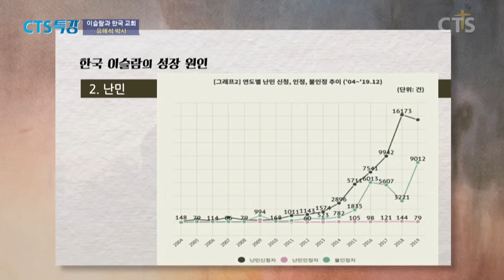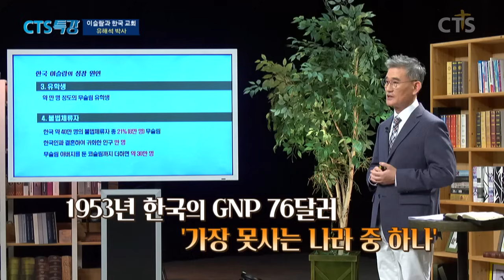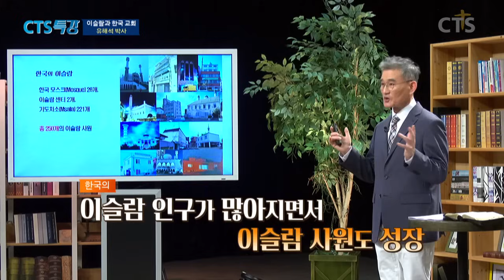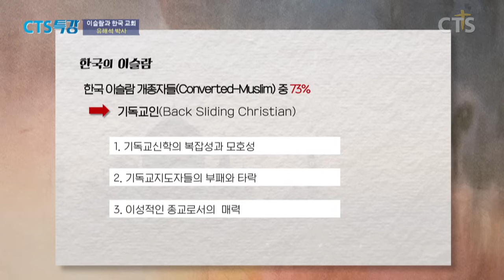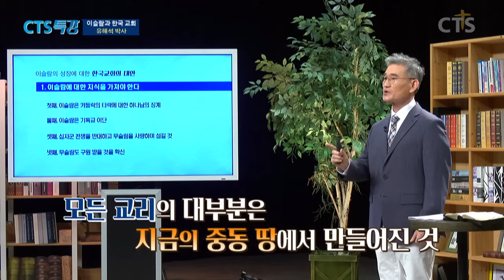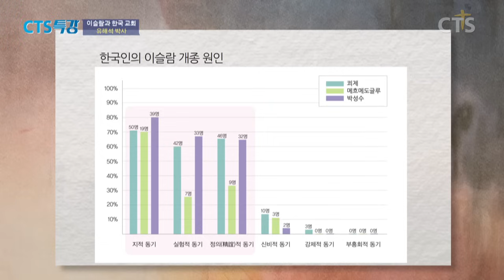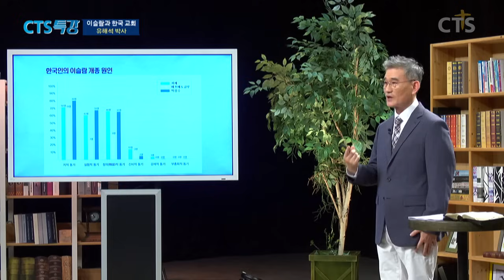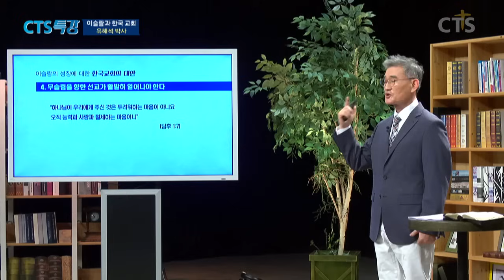수많은 무슬림들이 "기독교"로 개종하고 있습니다! - 총신대 '유해석 박사'의 이슬람 특강 (8강)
CTS특강
[이슬람과 한국 교회  ]

한국에 처음 이슬람이 들어온 것은 '통일신라 시대'

불법체류자까지 포함하면
현 한국의 무슬림 인구는 약 30만 명.
무슬림이 증가하며 이슬람 사원 또한 늘어나고 있습니다.

무슬림을 바라볼 때,
증오와 분노가 아니라
그리스도의 사랑으로 다가가야 합니다.

현재 많은 무슬림들이 기독교로 개종하고 있습니다.
그리고 그들은 '복음'을 듣고 싶어합니다.
그들에게도 그리스도의 참 복음을 증거 해야 합니다!